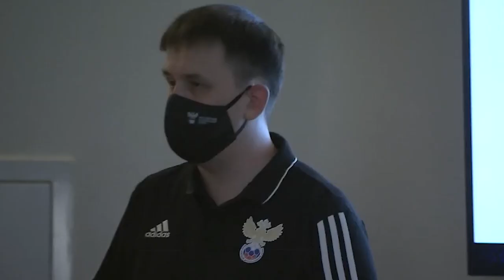Обращение президента Александра Дюкова к делегатам конференции Российского футбольного союза